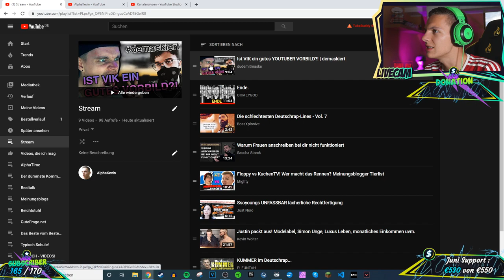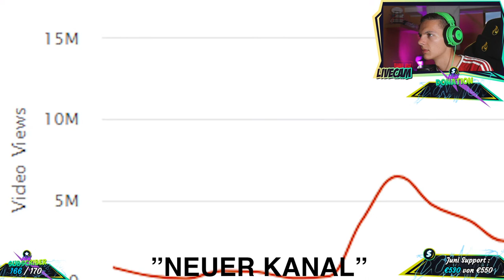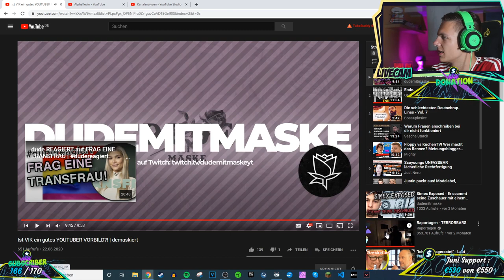Alpha Kevin reagiert auf "Ist VIK ein gutes YOUTUBER VORBILD?!" von dudemitmaske